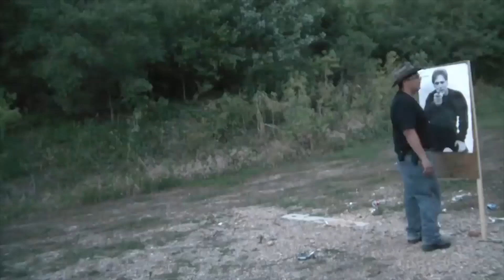You Shot Yourself By Accident.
The guy's alright, don't worry.

The receiver 2 meme from the previous video extended.

Receiver 2 is awesome by the way.